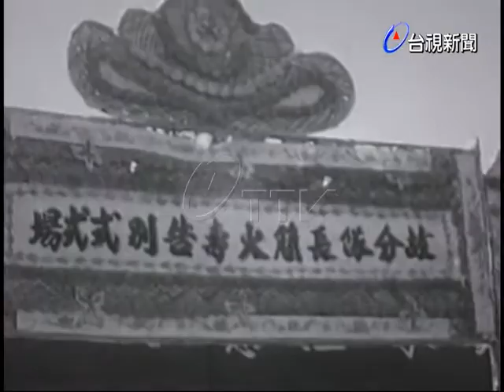殉職的消防隊長簡火壽之喪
(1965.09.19)力疾從公病發死於瞭望台的台北市民防消防大隊分隊長簡火壽之喪在龍山國校靈堂公祭後，隨即發引安葬於台北縣萬隆福山公墓.公祭時市議長張祥傳，市黨部主委梁永章，警務處長周中峰及各界代表等千餘人均往致祭.行政院長嚴家淦及各院長並其他各部會均送輓聯.